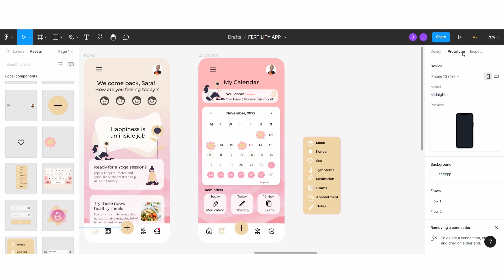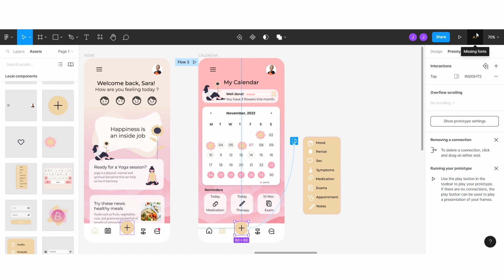How to Display Menu Overlay - Figma Tutorial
Hello. This is a quick tutorial to know how to add a menu overlay on Figma, to create an interactive prototype.